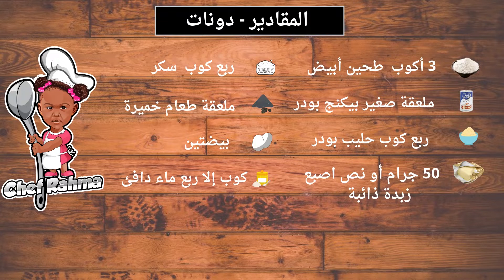Donut | دونات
المقادير :
• 3 اكواب طحين أبيض
•  ملعقة صغيرة بيكنج بودر
• بيضتين
• ملعقة طعام خميرة
• 50 جرام  او نص اصبع  زبدة ذاىئبة
• ربع كوب  حليب بودر
• ربع كوب  سكر
• كوب إلا ربع ماء دافئ

طريقة العجن :
• نضع الماء في الخلاط
• نضيف بيضتين
• نضيف السكر
• نضيف الحليب
• نضيف كوب طحين
• نضيف الزبدة الذائبة
• نضيف الخميرة
• نضيف بيكنج بودر
• نخلط المقادير
• نتركة لمدة تتراوح 15 دقيقة
• نضيف كوبين طحين
• نعجن المقادير
• نتركها ترتاح نصف ساعة أو إلى أن تتضاعف حجمها
• نفرد العجينة بشكل سميك
• نقطع العجينة بإستخدام قالب الدونات
• نتركها ترتاح 10 دقائق
• نطبخة في درجة حرارة متوسطة
• الوجبة جاهزة بالصحة وعافية

• تم تصميم و شراء شعار الشيف الرحمة من هذا الموقع ويمكنك التحقق من الرابط أدناه وتسجيل فيه لللإستفادة
• تم تصميم معظم الرسومات الجيدة والقالب والمقدمة باستخدام هذا المواقع الإلكتروني ، ويمكنك التحقق من الرابط أدناه وتسجيل فيه للإستفادة:

• ملاحظة:
بعض الروابط أعلاه هي روابط تابعة وأتلقى عمولة صغيرة مع كل تسجيل أو بيع دون أي تكلفة إضافية عليك. شكرا جزيلا على الدعم.